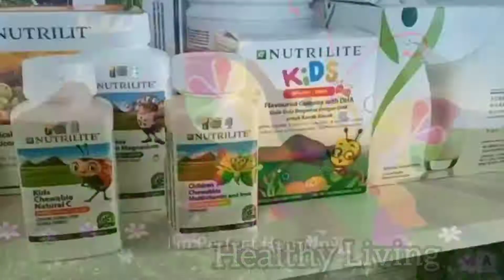Perlu ke suplemen utk anak?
Suplemen Terbaik Buat Si Kecil Yang Sedang Membesar...NUTRILITE.

PERLU ke saya beri ank saya suplemen??

Soalan ini sering ditanya oleh kebanyakan ibu bapa.

Mcm kak iba mmg pentingkan kesihatan ank2 kak iba,sbb kesedaran melalui ujian yg kak iba dah lalui dimana anak kak iba serentak 3org
terkena virus H1N1 dan doktor buka minda pentingnya suplement utk sistem imun ank2 utk melawan penyakit bawaan virus..

TAPI.

Kak iba bukan mudah2 nak beri suplemen yg ada kat farmasi yg mmg kak iba tahu kebykannya ada PEWARNA,PERASA DAN
 X ORGANIK...

Jd bila kak iba jumpa dgn NUTRILITE dan research tentang produk tersebut mmg ternyata ianya

ADA LADANG SENDIRI
DI KAJI OLEH SAINTIS SYARIKAT
ORGANIK
HALALAN TOYYIBAN
100% MONEY BACK WARRANTY
ADA LADANG SENDIRI

Jadi kak iba sgt yakin dgn produk NUTRILITE utk anak2 dan utk family yg lain..

Dan lg satu selain dpt produk terbaik kak iba dpt memjana pendapatan ribuan ringgit dari sharing kebaikkan dan pengalaman makan NUTRILITE itu sendiri..